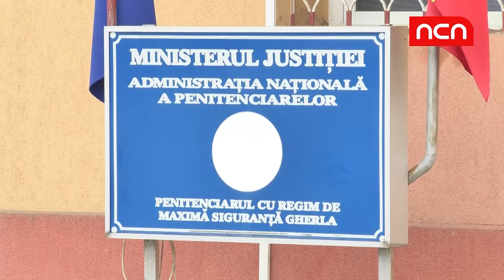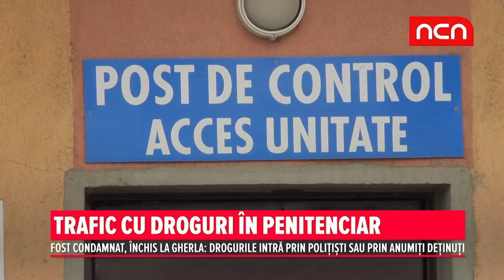Trafic cu droguri in penitenciar